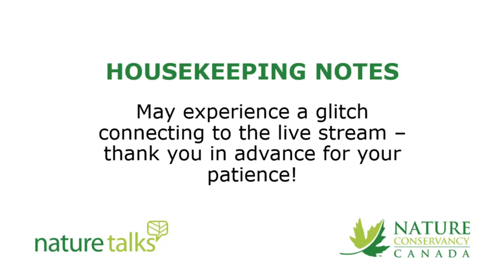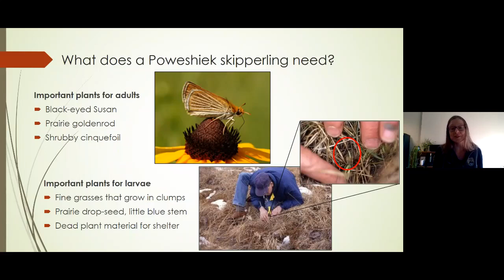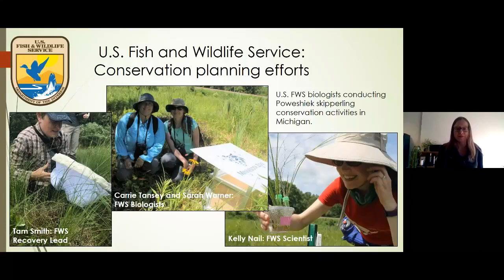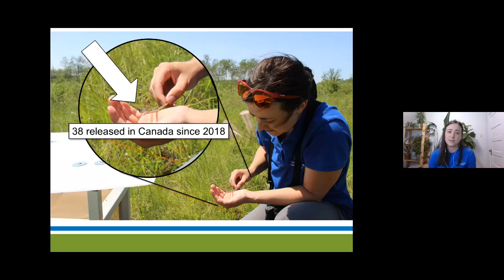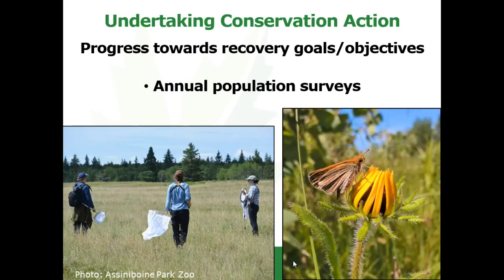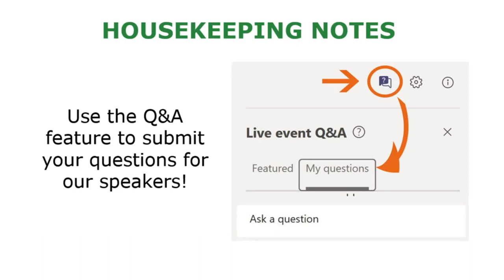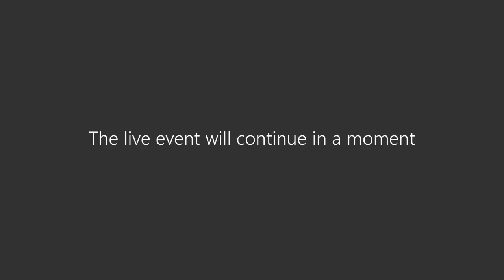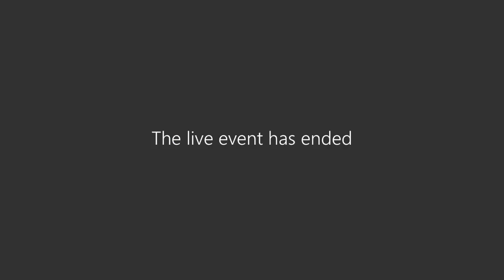Poweshiek skipperling: Recovery tales of a tiny butterfly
When you hear the word endangered, what comes to mind? Probably not a tiny brown and orange butterfly. Even rarer than a panda, the Poweshiek skipperling has only been observed in seven Canadian locations within the last five years, all of which are located in the Nature Conservancy of Canada’s Tall Grass Prairie Natural Area in southeastern Manitoba.

Meet the conservation staff from the Nature Conservancy of Canada, Assiniboine Park Zoo and U.S, Fish and Wildlife Service who lead the international recovery efforts of the Poweshiek skipperling, and discover how their collaboration is helping improve Poweshiek skipperling populations in North America.